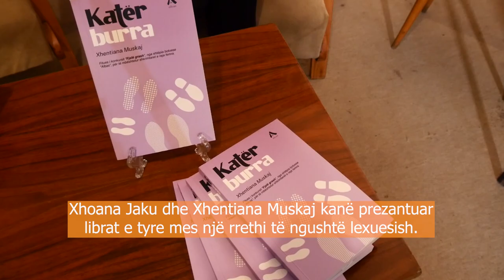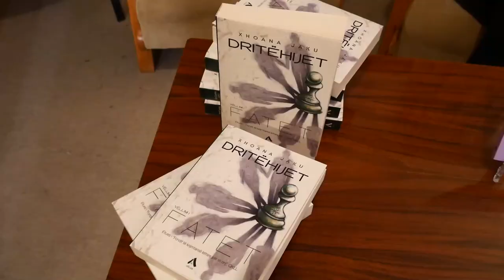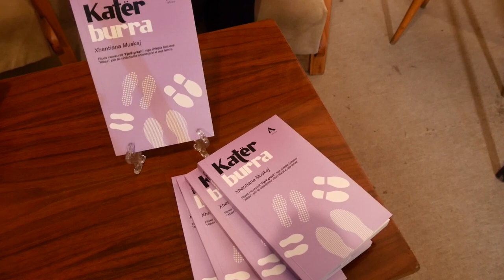Një takim, dy autore të reja dhe një bashkëbisedim për letërsinë shqiptare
Dy shkrimtaret e reja Xhoana Jaku dhe Xhentiana Muskaj kanë ndarë me lexuesit disa nga ndjesitë e tyre si shkrimtare që botojnë për herë të parë.
Librat “Dritëhije” dhe “4 burra” janë botuar nga shtëpia botuese “Albas” dhe u prezantuan për herë të parë në Panairin e Librit 2022 në Tiranë.
Libri “Dritëhijet” i Xhoana Jakut është fituesi i Konkursit të Fondit të Krijimtarisë Letrare për të rinj organizuar nga Qendra Kombëtare e Librit dhe Leximit për romanin e zhanrit fantashkencë.

Romani “Katër Burra” i Xhentiana Muskaj është fituesi i edicionit të parë të konkursit
letrar “Fjalë grash” që shtëpia botuese “Albas” hapi në mbështetje te shkrimtareve te reja.